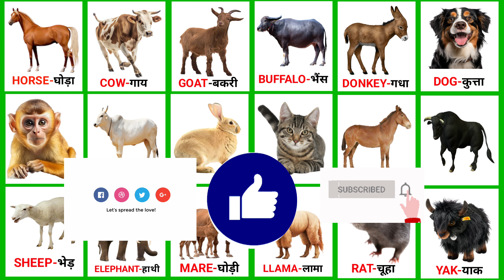20 Pet Animals Names | पालतू जानवरों के नाम | Sandhya TV | Domestic Animals Name | 20 Animal Name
20 Pet Animals Names | पालतू जानवरों के नाम | Sandhya TV | Domestic Animals Name | 20 Animal Name

My dear friends, in today's video we have told you the names of some pet animals which are important for you to know and if you watch the video carefully and watch till the end then you will easily remember the names of the animals like this. These are like dog, cat, elephant, horse, goat, buffalo, donkey, monkey, vine, rabbit, mule, bull, sheep, mare, llama, rat, yak, And some more animals. You watch the video carefully from beginning to the end and if you like the video then like this video and share it with all your friends.

Dear children, we have already uploaded videos on other subjects on our channel. If you want, you can learn something new by watching those videos. We have given links below in the description of the videos. By clicking on them, you can watch the videos of our channel. Please watch the video, thank you.